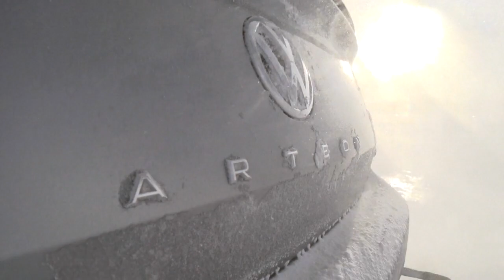VW Arteon on Ice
Ein Meter Eis trennen den VW Arteon vom kalten Wasser. Wir befinden uns nahe der nordschwedischen Stadt Arvidsjaur. Das Testgelände ist ein zugefrorener See. Er dient der VW Driving Experience als Teststrecke.